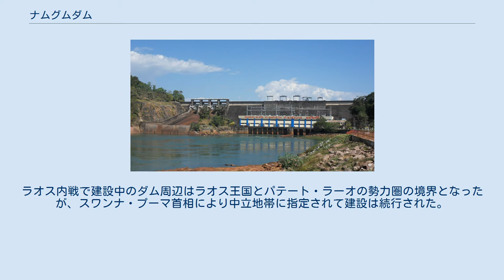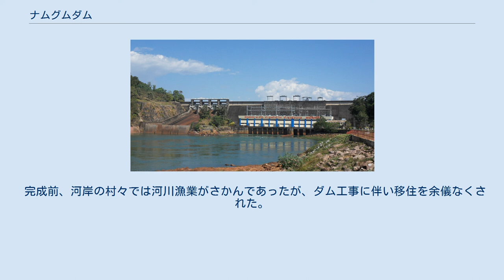ナムグムダム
ナムグムダム（2011年） ナムグムダム(Nam Ngum Dam)は、ラオスのヴィエンチャン県を流れるナムグム川(メコン川支流)に建設されたダム。
 ビエンチャンの北方約90kmの場所にあり、貯水池であるナムグム湖には南西の湖岸に水上レストランや湖上の島をめぐるクルーズなどの観光資源が開発され、日帰り観光地としても人気がある。
 1958年、ラオスを訪れた日本工営の久保田豊がスパーヌウォンと面会した際に電力不足について相談を受け、ラオスが地形に恵まれ水も豊富なことから水力発電を行なうことを提案した。
久保田は自らメコン川流域を調査し、1964年には久保田自ら世界銀行に乗り込んで融資交渉を行なった。
この際には計画が過大であるとして融資を拒否されたが、タイ政府との交渉で余剰電力をタイ国内に売電する合意を取り付ける。
再交渉も一旦は頓挫したものの、その後も交渉を継続してアメリカ合衆国のほか、日本・オーストラリア・カナダなどから資金援助を受けることで計画が進められることになった。
 1968年に着工。
多数の日本企業がダム建設や送電網の建設などに関与した。
ラオス内戦で建設中のダム周辺はラオス王国とパテート・ラーオの勢力圏の境界となったが、スワンナ・プーマ首相により中立地帯に指定されて建設は続行された。
ダムは1971年12月に完成し、1972年から発電を開始。
当初は3万キロワットのタービン2基であったが、1975年には4万キロワットのタービン2基が追加され、1983年にも1基の追加が行われた。
 ラオス国内での電力需要の増加により、2006年以降は発電する全量を首都圏に供給するようになっている。
 当初は発電される電力の70～80%がタイへ送電されており、ラオスの重要な外貨収入源となっていた。
また、ダム完成時に約250平方キロメートルのチークなどの森林が水没したが、それら木々の水中伐採も行われている。
 完成前、河岸の村々では河川漁業がさかんであったが、ダム工事に伴い移住を余儀なくされた。
その他にも様々な問題を抱えている。